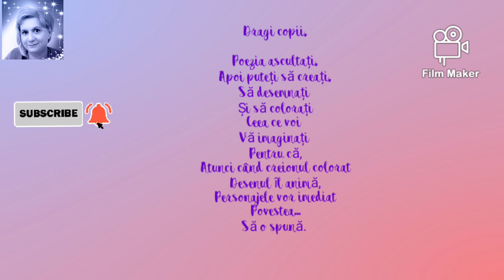Zborul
de Margareta Gheorghe
Desen: Margareta Gheorghe

Două vrăbiuţe,
Gingaşe şi drăguţe,
Stau şi discută
Pe ramura unui copac
Despre vremea petrecută
În Poiana Soarelui,
Sus, pe munte,
Vara trecută. F
Fusese o atmosferă
...incendiară.
Se întâlniseră toate:
Vrăbiuţe, rândunici, porumbei
Şi ciori şi... tot ce vrei
La un workshop
De iniţiere
În tainele biosferei.
Învăţaseră...
Cum trebuie să te înalţi,
Să-ţi iei zborul.
Cu cât eşti mai sus,
Cu atât e mai bine,
Fericirea vine înspre tine,
Zborul e mai lin
Şi viaţa mai dulce.

Dezvoltarea personală destinată copiilor are scopul de a-i ajuta să cunoască și să înțeleagă mai bine lumea în care trăiesc, să se adapteze mai ușor din punct de vedere emoțional și social și să învețe să trăiasca sănătos și în armonie cu cei din jurul lor.
Prin intermediul fabulelor, a poeziilor și a poveștilor, copii pot să scoată la iveală emoţii şi sentimente ce riscă să rămână ascunse în inconştient şi să identifice noi moduri de abordare. Fabulele și poeziile reprezintă şi un izvor important pentru deblocarea creativităţii şi intuiţiei dar oferă şi oportunitatea înţelegerii şi exprimării de sine.

Margareta Gheorghe este scriitor, lucrător în arte combinate și consilier pentru dezvoltare personală.